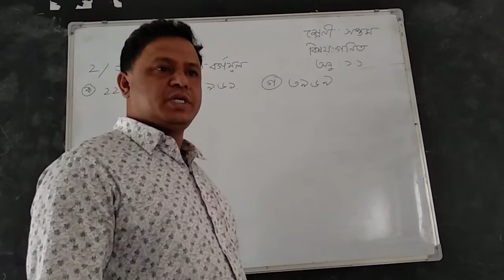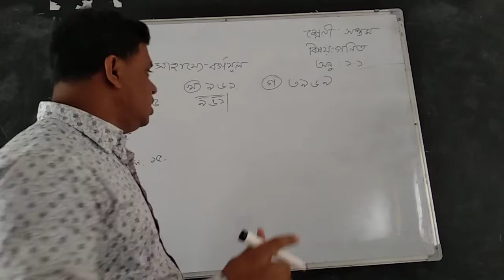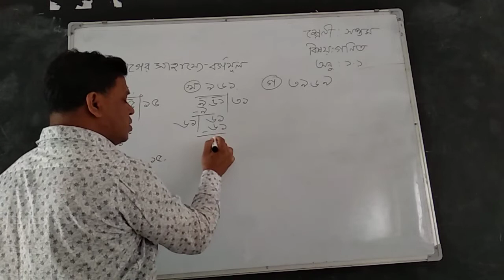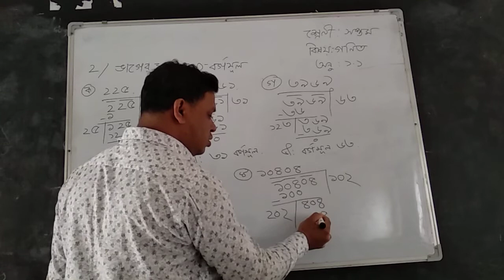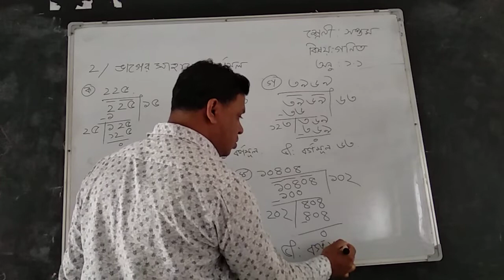January 26, 2022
MD SHOHAG HOSSAIN
ASSISTANT TEACHER
NABARUN SECONDARY SCHOOL